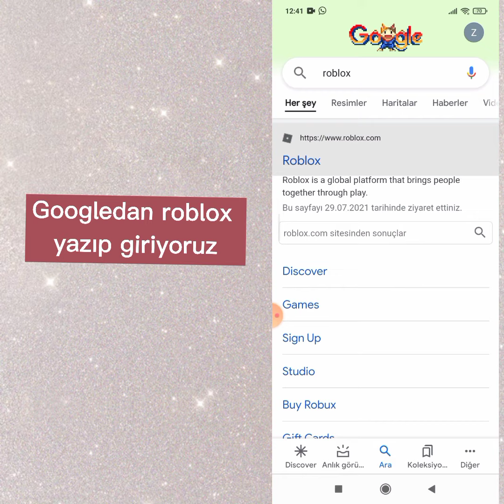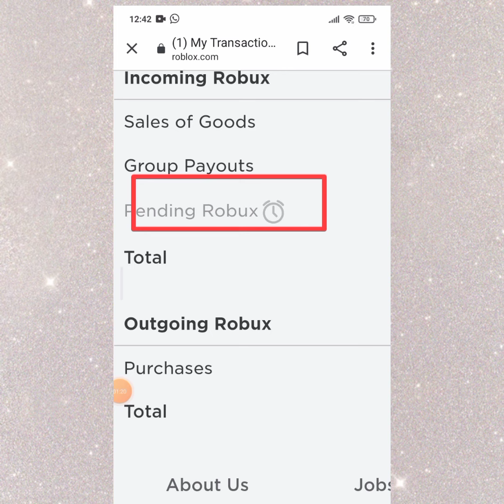Robuxunuz gelmediyse bu videoya dikkat!